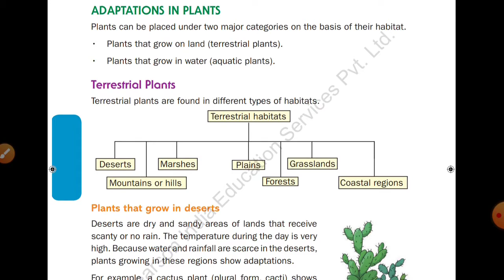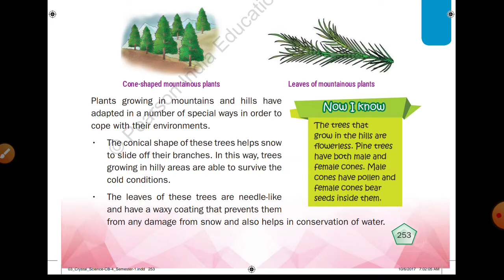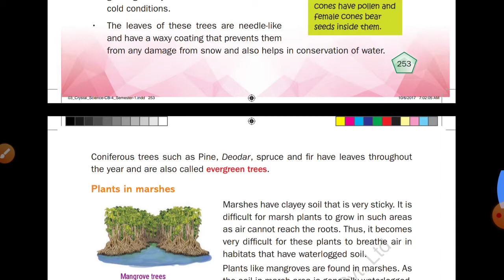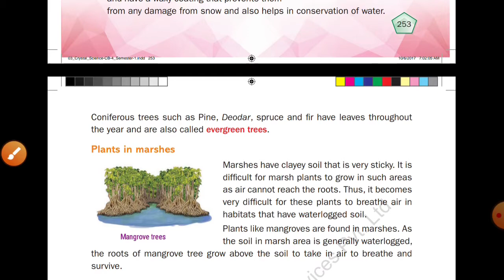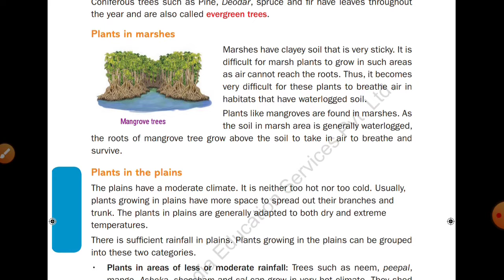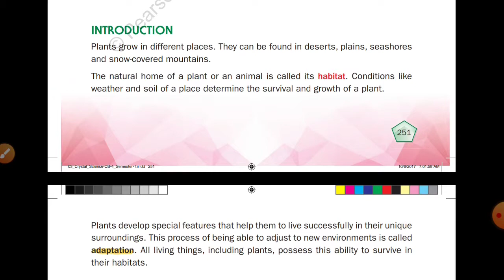Terrestial plants and its habit